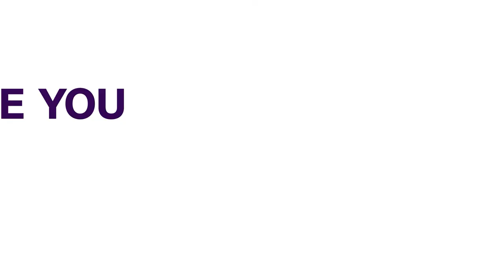Myanmar: UK Envoy Says Military Attache Has 'Occupied' Embassy | FOREIGN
Myanmar's ambassador in London has spent the night in his car after saying he was locked out of his embassy.

Kyaw Zwar Minn said staff were asked to leave the building by Myanmar's military attaché on Wednesday night, and he was told he was no longer the country's representative.